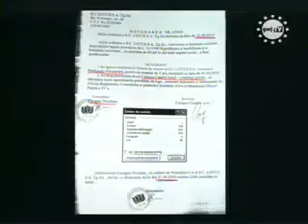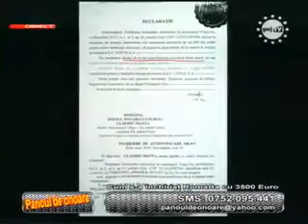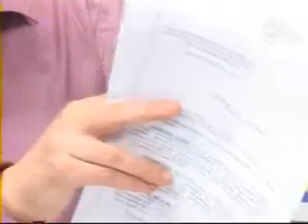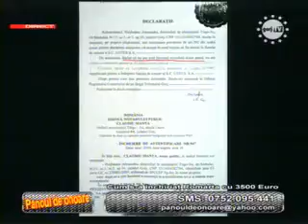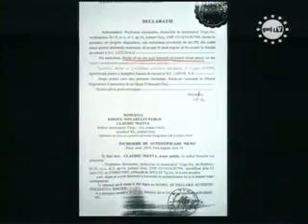Panoul de Onoare_17.02.2011_partea3